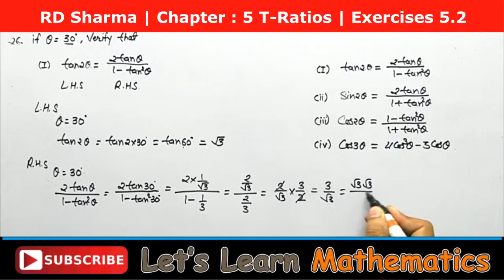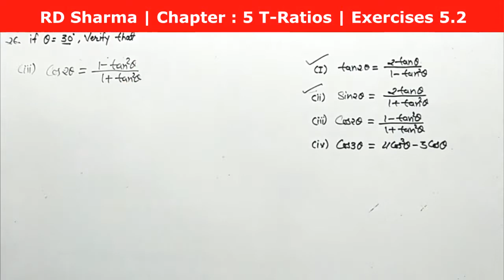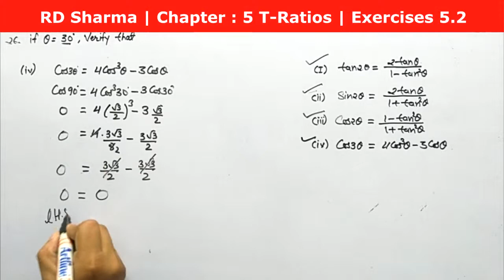RD Sharma Solution, Class 10 - Chapter-5, Trigonometric Ratios, Exercise 5.2, Q. No. - 26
RD Sharma Solution for Class 10, Chapter-5, Trigonometric Ratios, Solution for Class 10th mathematics,  with concepts, Exercise 5.2, Q. No. - 26,
let'slearnMathematics